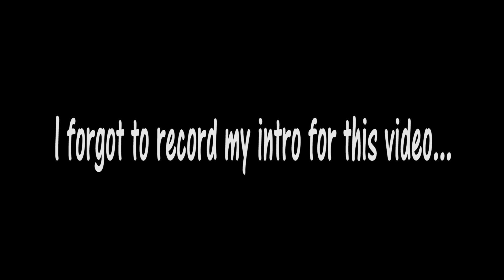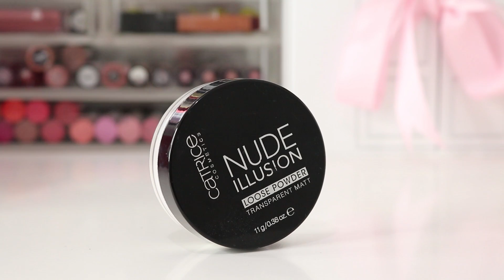UPDATED ACNE FULL COVERAGE FOUNDATION ROUTINE || VERONICA ONG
Hi guys! here's an updated acne full coverage foundation routine that i've been using recently. enjoy the video!!!

PRODUCT USED :

- Benefit porefessional Matte Resque
- Illamasqua Hydraveil
- Benefit porefessional pore minimizing makeup no 1
- La Girl pro concealer "green"
- Loreal Infalible stay fresh foundation no 125
- Ver 88 liquid foundation no 21
- Catrice nude illusion translucent powder
- Toocoolforschool by rodin contour palette
- Becca highlighter shade moonstone

Bourjous souffle de velvet no 5

Check my other video here!

FAQ

1. What camera that you used ?
Sony A5000/ Canon 750D For tutorials and Canon Legria Mini x for vlogging

2. what editing software that you use ?
IMOVIE (Phone), Adobe Premiere Pro CC, Adobe After Effect CC 2015

3. Where did you edit your background ?
it's not edited, i'm using sequins fabric.

4. What lighting that you use?

5. what is your skin type ?
oily - combination